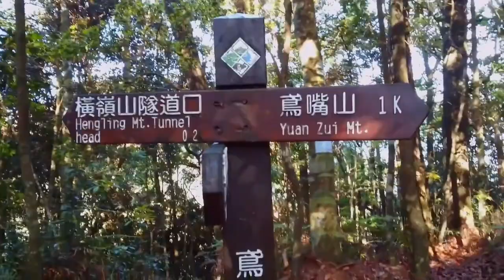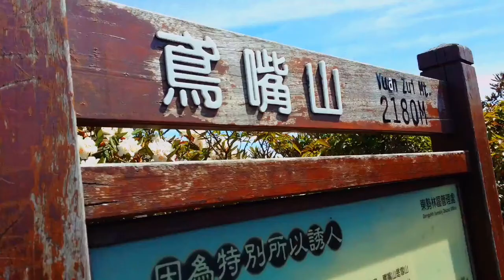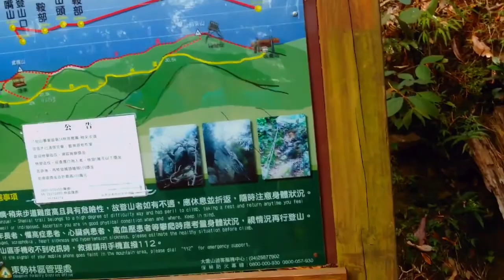鳶嘴山 攻頂之路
二度挑戰台灣台中鳶嘴山攻頂成功！爽啦!!
00:05 湯包：